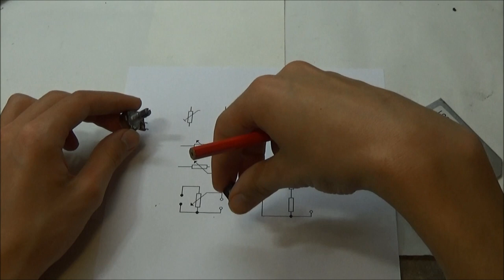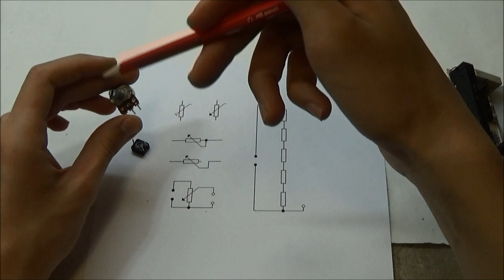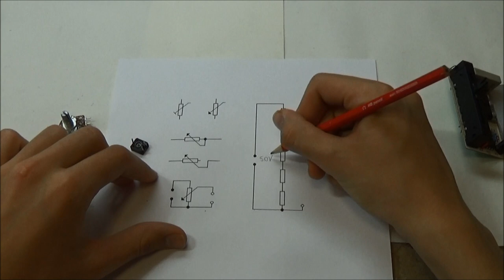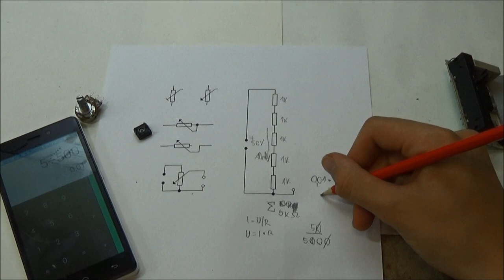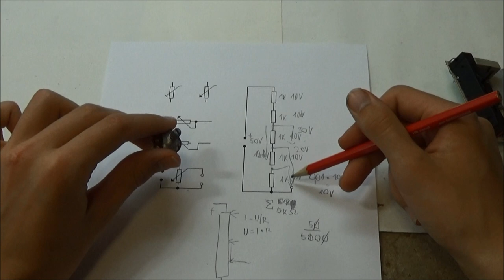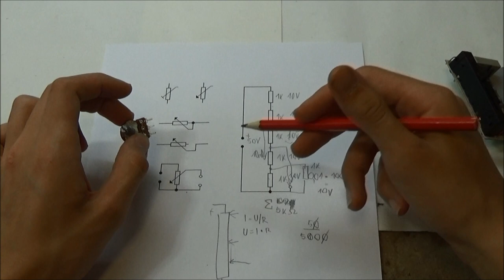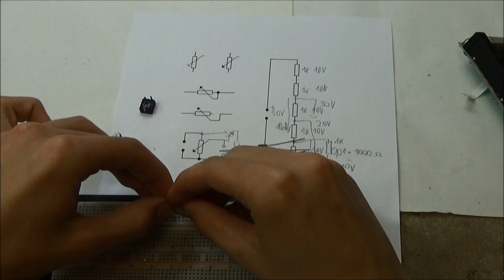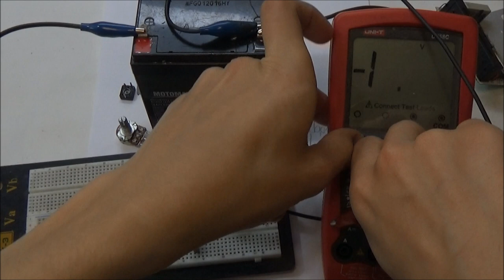K čemu je potenciometr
Teoretické video s praktickou ukázkou, na konci nemůže chybět odpálení potenciometru.

Ve videu pracuji s lineárním potenciometrem (B). To znamená, že při otáčení hřídelkou přibývá odpor rovnoměrně. To si můžeme představit, jako by v děliči měl každý z rezistorů jinou hodnotu, podle určitého pravidla.